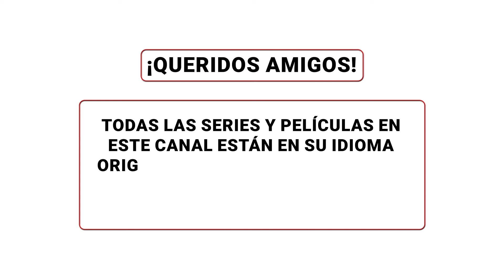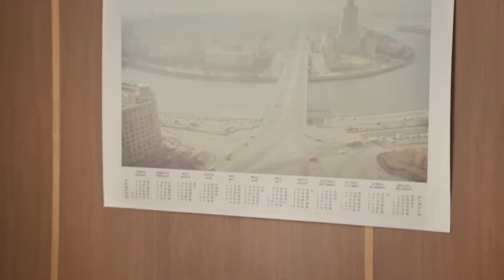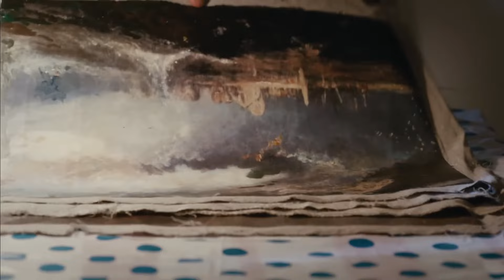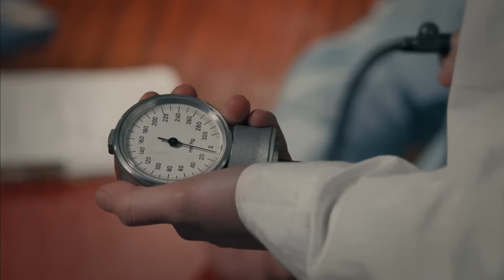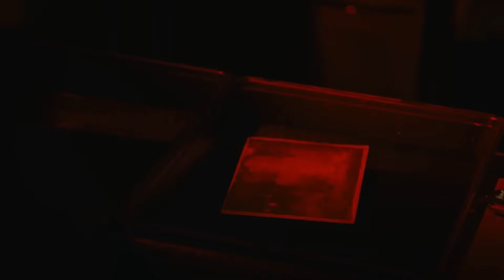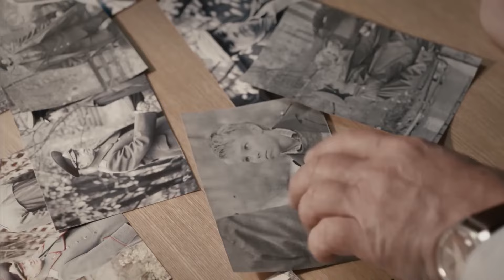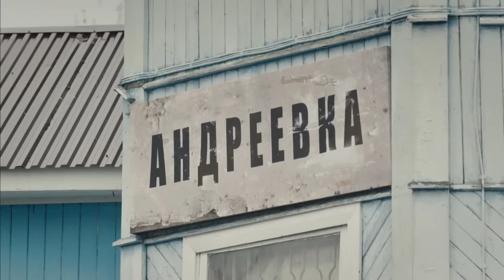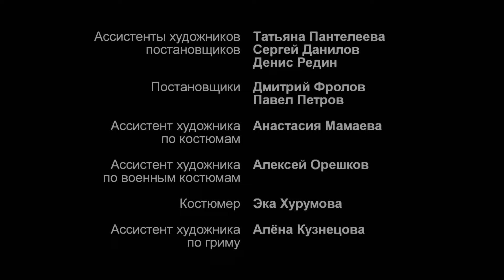Juegos clandestinos en los niveles más altos del poder!📽 LA TRAMPA DE NÉSTEROV📽 Ep 1